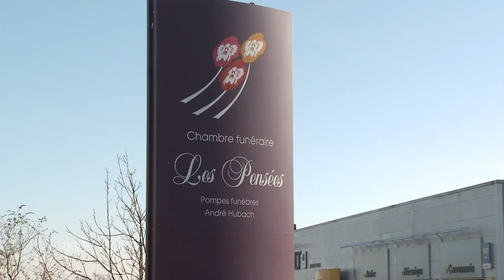POMPES FUNEBRES HUBACH à Barr, enterrement, articles funéraires, fleurs, cerceuils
Bienvenue aux pompes funèbres Hubach, installés à Barr non loin d’Obernai dans le Bas-Rhin. Nous sommes toute l’année aux côtés des familles endeuillées, pour les aider à traverser cette épreuve.

Vous trouverez dans notre showroom toute une gamme d'articles funéraires, de fleurs, de cercueils et d’urnes, mais surtout du personnel compétent pour vous accompagner dans ces moments douloureux.

Nous vous proposons la prise en charge de l’organisation complète des obsèques. Nous nous occupons notamment du transport du corps avant et après la mise en bière, des préparatifs de cérémonie et recueillement jusqu’à l’enterrement.

Nous disposons de chambres funéraires, aménagées et équipées pour permettre aux familles de rendre un dernier hommage à leur proche défunt.
Nous proposons aussi des contrats de prévoyance d’obsèques modulables à souhait.

Faites confiance aux 50 ans d’expérience des PF Hubach pour vous accompagner avec sérieux, respect, discrétion et compassion.